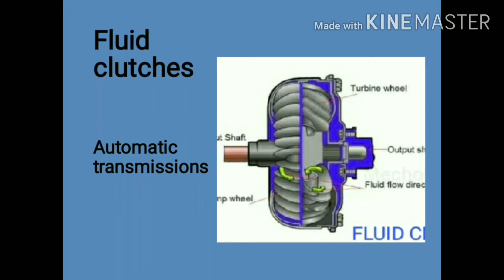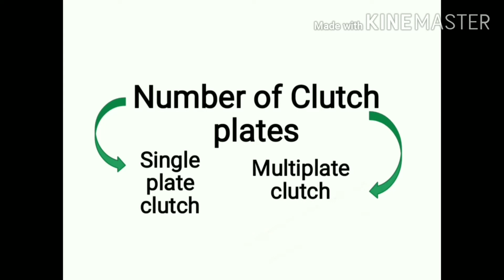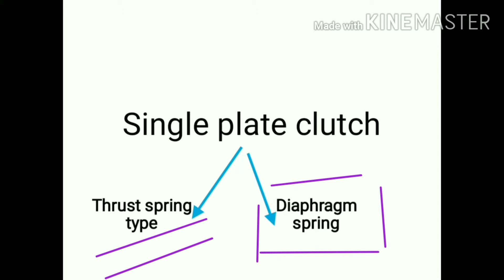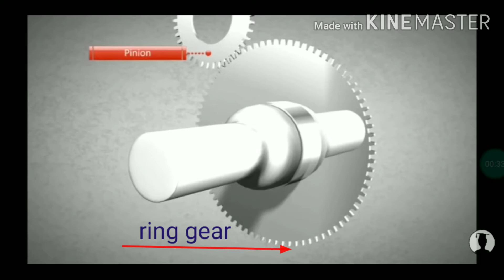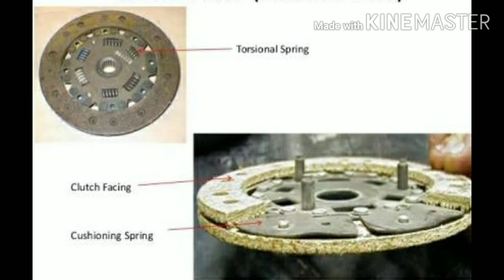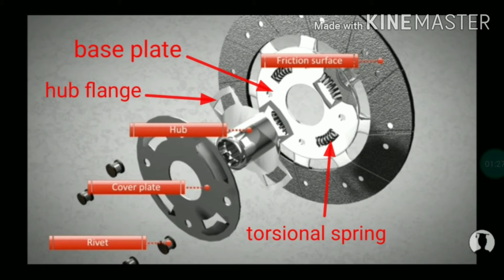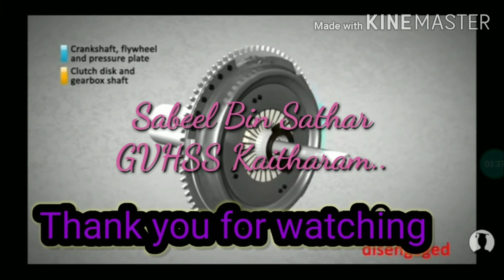Diaphragm spring clutch Automobile Clutch- malayalam ട്യൂട്ടോറിയൽ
General classification of Automobile clutches and working of Diaphragm type clutch- ആട്ടോ മൊബൈൽ ക്ലച്ചു കളുടെ വർഗ്ഗീകരണം- ഡയഫ്രം ക്ലച്ചിന്റെ പ്രവർത്തനം.
Engineering Study material. Useful for ITI,VHSE,POLY TECHNIC,B.Tech students

ഒരു ജോലി വേഗത്തിൽ കിട്ടാൻ എന്ത് പഠിക്കണം .
ITI, POLY TECHNIC,HSE,VHSE COURSE കളെക്കുറിച്ച് .

Watch the above all to get an idea about what to study for a better future...